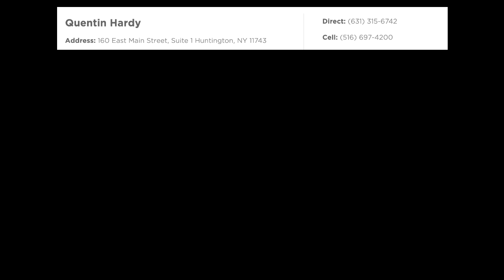WHAT IS A 203K LOAN?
Are you looking to buy a bank owned property (REO) or handy man special?
Attention All Real Estate Investors Newbies and Pros.
Learn if/how you can use a 203k Reno loan for your next flip rehab.

I have interviewed Quentin Hardy Renovation Loan Specialist Movement Mortgage.  He answers all the question you need to know about these types of loans.

Use (OPM) other people’s money (banks) to invest in your next/first property.

Get answers to your questions:
What is a renovation loan?
What is ARV?
Are there limits on what I can do repair wise with these types of loans?
Do I need HUD Consultant?
How long do I need to keep the property for before I can sell it?
Why is it important to have a team experienced in the Reno loan process?
 Ie: lender, attorney, contractor, realtor

✔GET YOUR FREE HOME SELLERS GUIDE:
Note: Your guide will be sent directly to your email

Shopping:
Books: